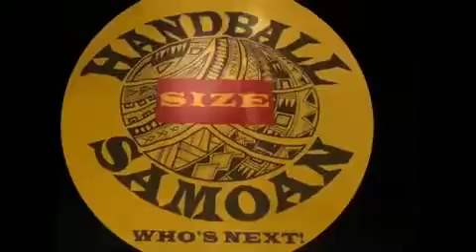The Battle of the Samoans handball Tournament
Vance Harmon Park Poinciana Florida. May 13, 2017 9:00am